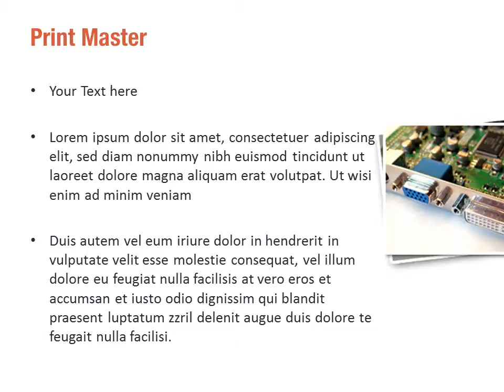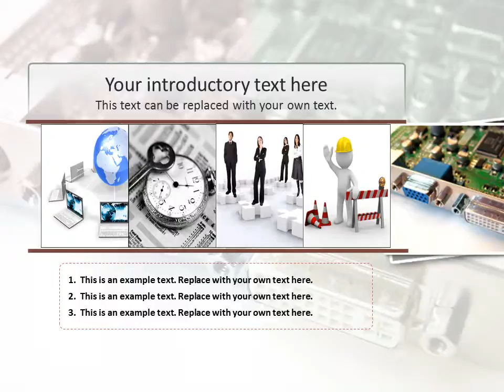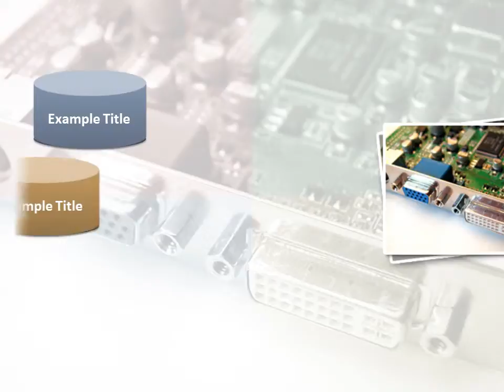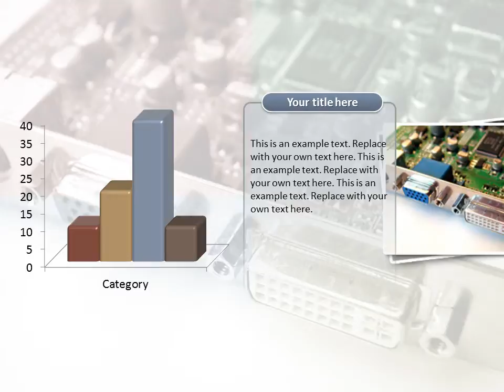Computer Card Board PowerPoint Template Backgrounds - DigitalOfficePro #04113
Create amazing presentations with Computer Card Board PowerPoint Template and Backgrounds.

Computer Card Board PowerPoint templates come with a set of PowerPoint Diagrams, Charts and Shapes. Sizzle your presentation with this professionally designed and fully editable Computer Card Board PowerPoint Template. This template is available for instant download on purchase.